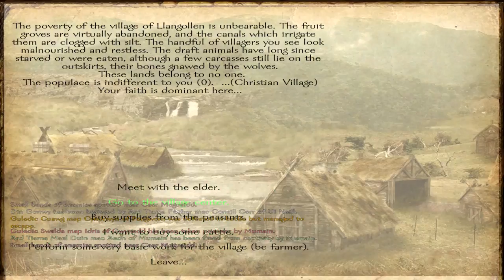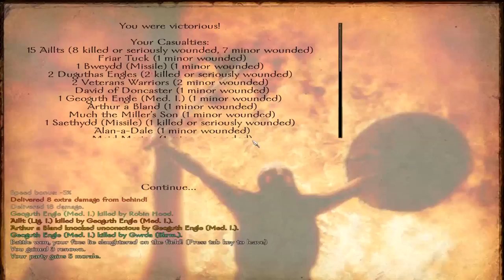Ep. 14 - Growing the army - Robin Hood - Brytenwalda 1.41 - Warband Mod